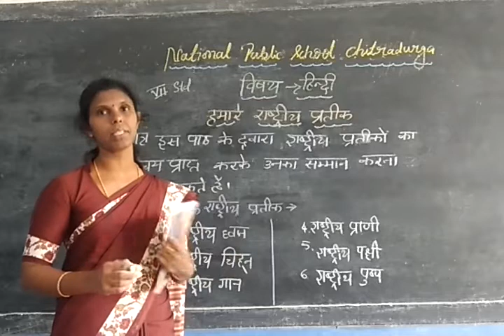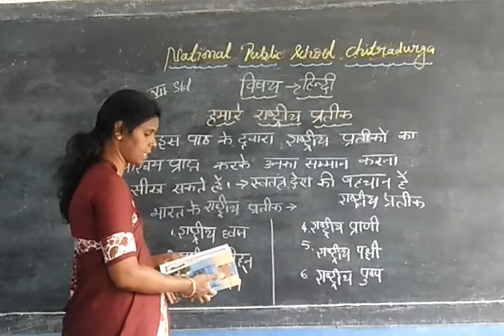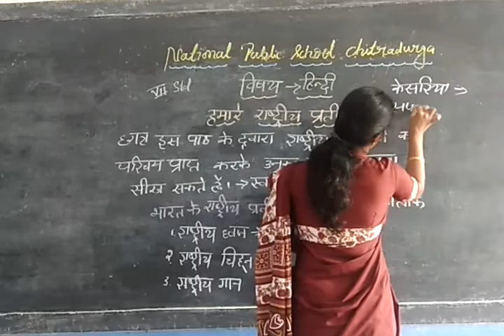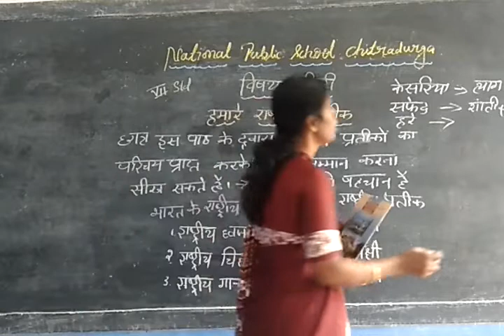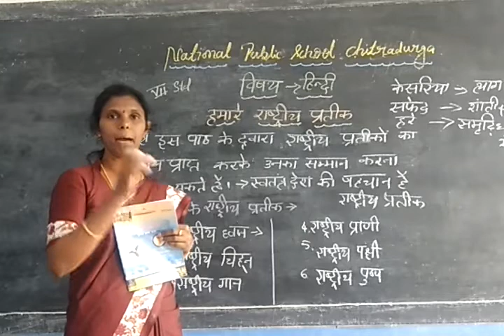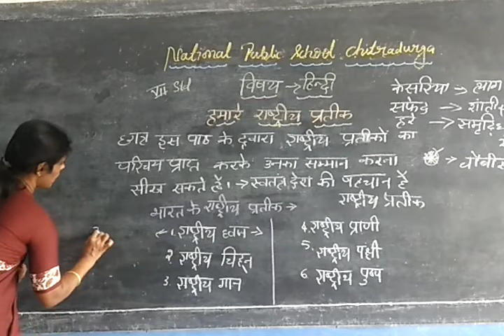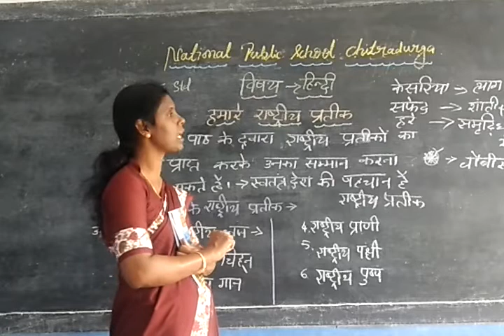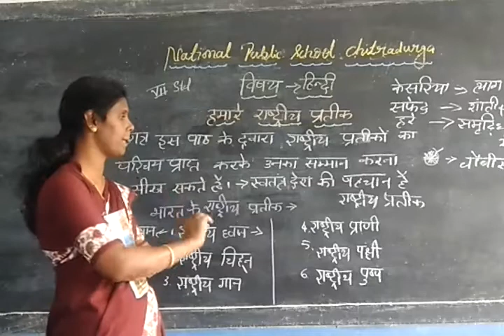हमारे राष्ट्रीय प्रतीक, Grade 7 - Part 1